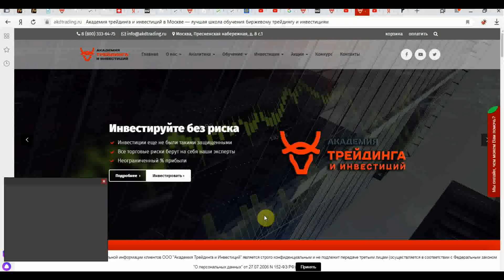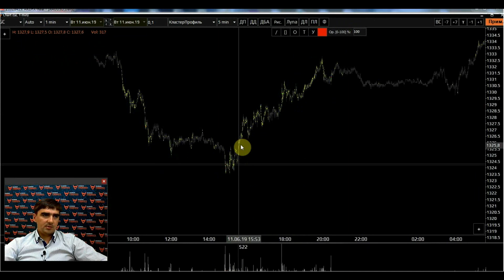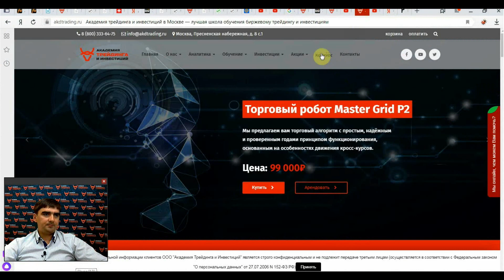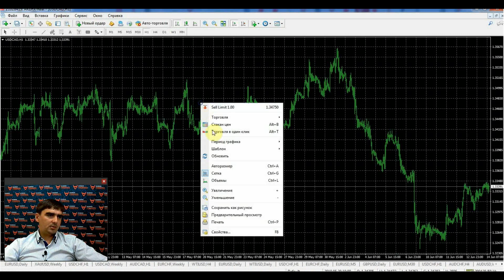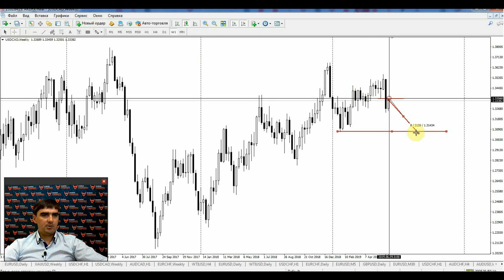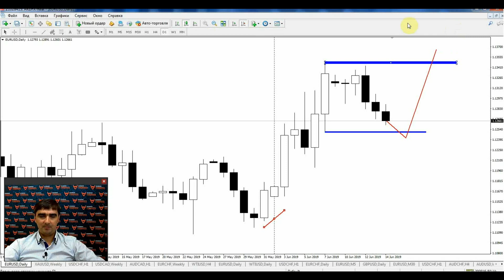обзор рынка от Академии Трейдинга и Инвестиций с Гаценко Андреем на 14.06.2019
Представлем вашему вниманию обзор валютного и сырьевого рынка
Гаценко Андрей Викторович  - профессиональный трейдер и аналитик Академии Трейдинга и Инвестиций